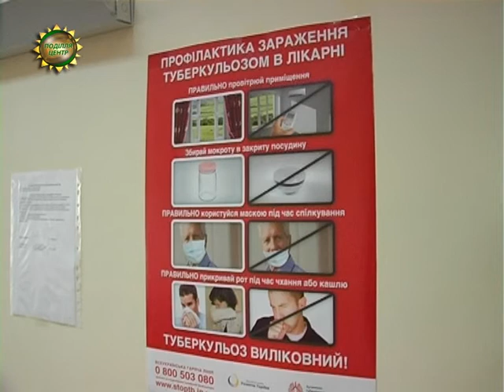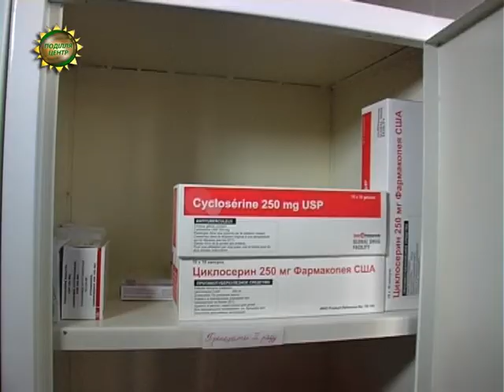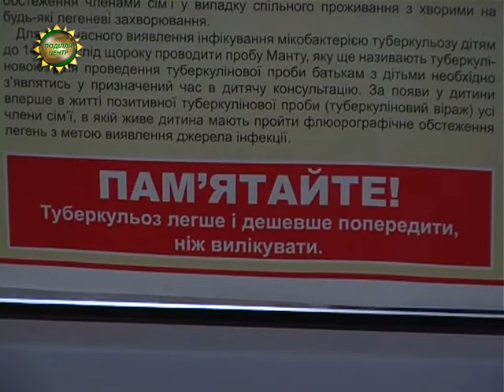ХОДТРК "Поділля-центр" - Туберкульоз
24 березня - Всесвітній день боротьби проти туберкульозу. Як  борються з цією небезпечною недугою в обласному центрі дізнавалась Надія Куриляк.